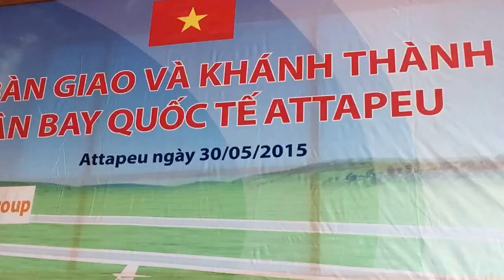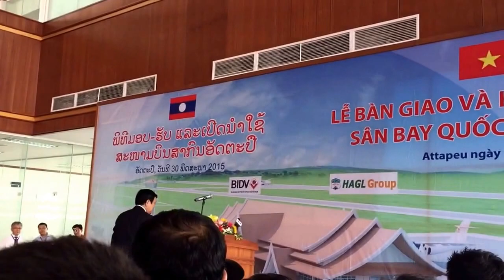Khai trương & bàn giao sân bay quốc tế Attapeu theo hình thức BT cho Lào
Lễ khai trương và bàn giao sân bay quốc tế Attapeu do HAG tài trợ theo hình thức BT (Build Transfer) xây dựng & chuyển giao cho chính phủ Lào. Lễ khai trương có mặt chủ tịch nước Trương Tấn Sang, chủ tịch nước Lào, phó thủ tướng chính phủ Nguyễn Xuân Phúc & các lãnh đạo của chính phủ hai nước Việt Nam & Lào.